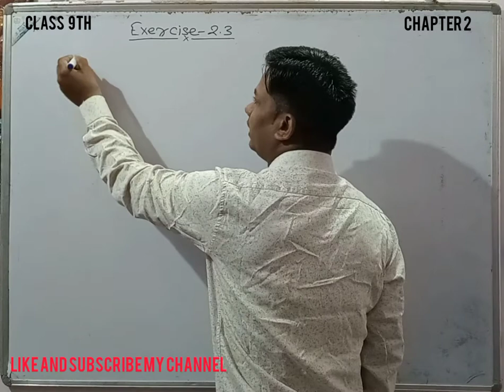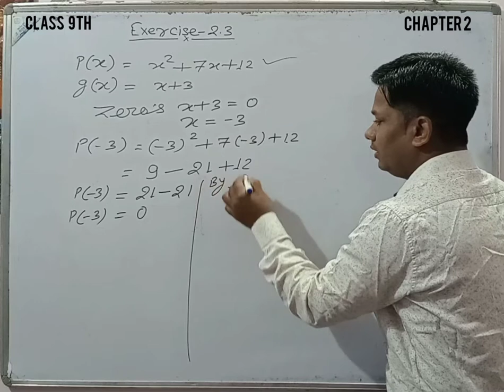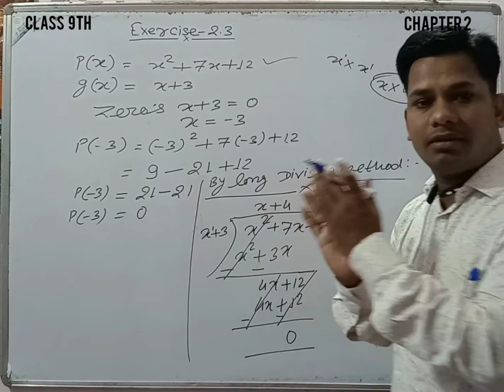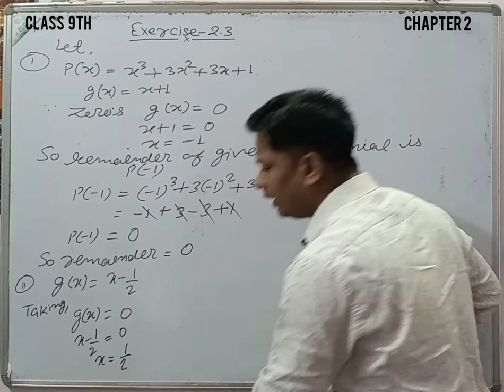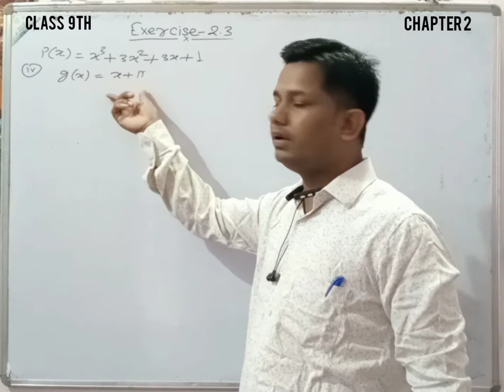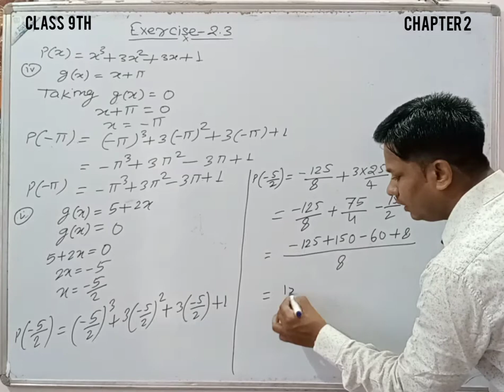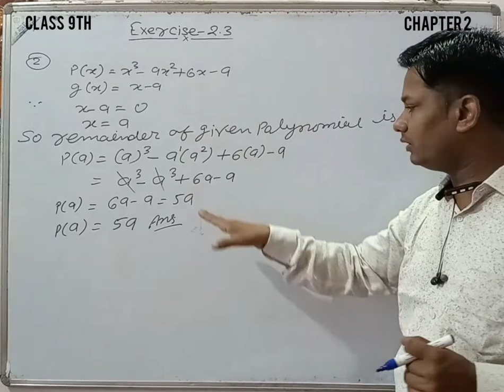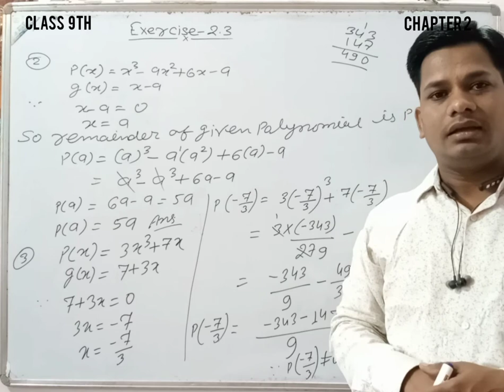solutions of NCERT chapter 2nd exercise 2.3 by sukhendra sir.